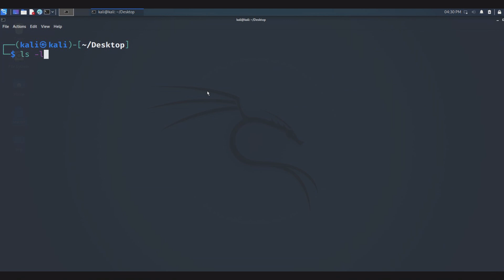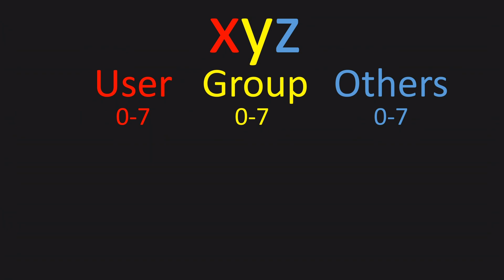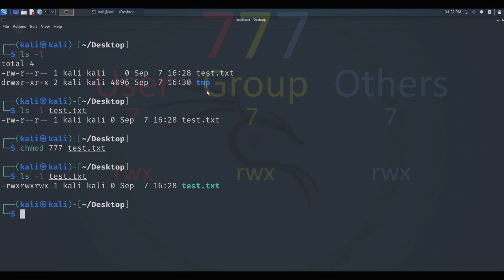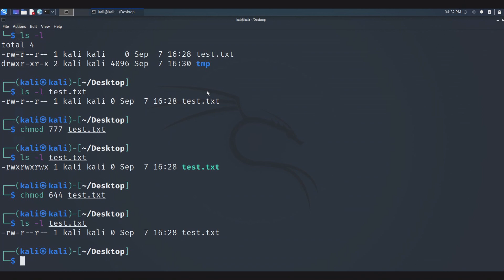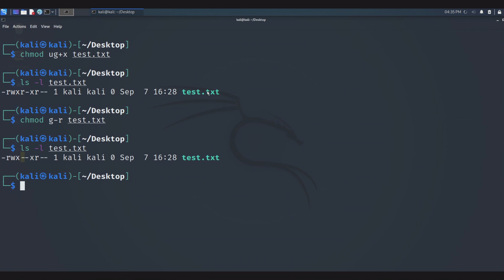Wie funktioniert CHMOD?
Inhalt 📚

Kennst du das? Du möchtest unter Linux ein Programm ausführen oder eine Datei öffnen, doch entweder passiert nichts oder es wird eine kryptische Fehlermeldung geworfen? Dann könnte es daran liegen, dass du nicht über die Berechtigungen für die entsprechende Aktion verfügst. Doch das lässt sich mit einem einfachen Befehl ändern: chmod. Hinter diesem Befehl steckt ein Programm, mit dem man die Zugriffsrechte auf Verzeichnisse und Dateien verändern kann. Voraussetzung dafür ist jedoch das Vorhandensein eines Dateisystems, das die UNIX-Dateirechte unterstützt. Dazu zählen bspw. ext2, ext3 und ext4 oder xfs.
Die Grundstruktur des Befehls ist sehr einfach. Zuerst schreibt man
chmod
dahinter Optionen (dazu später mehr) und anschließend die Datei oder das Verzeichnis, von dem die Berechtigungen geändert werden sollen.
chmod [OPTION]... MODE[,MODE]... FILE...
chmod [OPTION]... OCTAL-MODE FILE...

Einführung: 0:00
Aufbau des chmod-Befehls: 0:29
Berechtigungen unter Linux: 0:39
Oktalmodus: 1:28
chmod 777: 2:13
Beispiele für den Oktalmodus: 3:37
Übungsaufgabe zum Oktalmodus: 4:06
Symbolischer Modus 4:15
Beispiele für den symbolischen Modus: 5:00
Übungsaufgabe zum symbolischen Modus: 5:34

EQUIPMENT(*)
💻 Mein Laptop